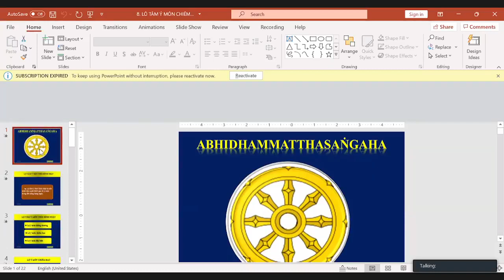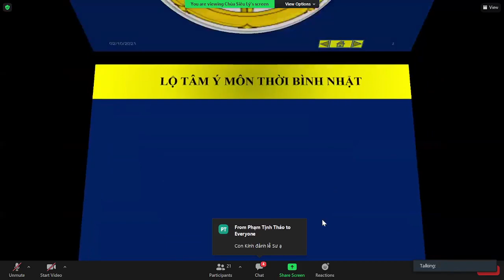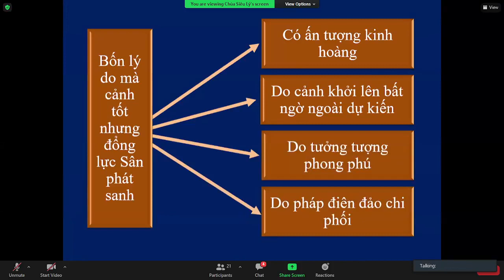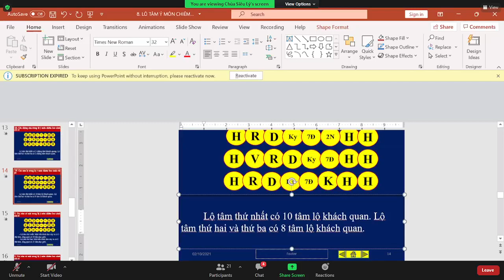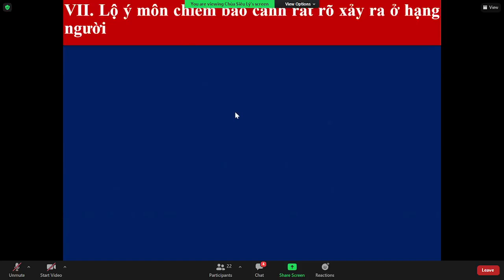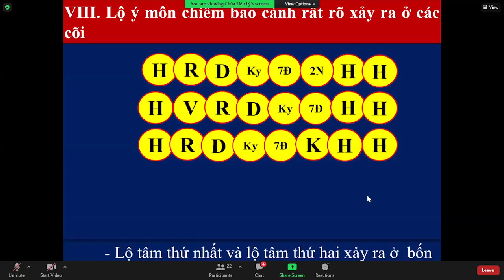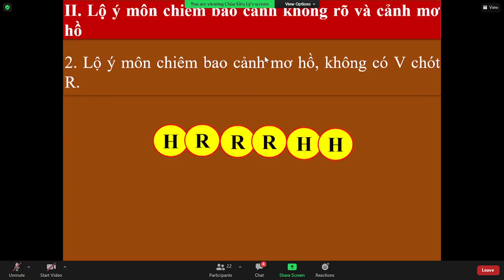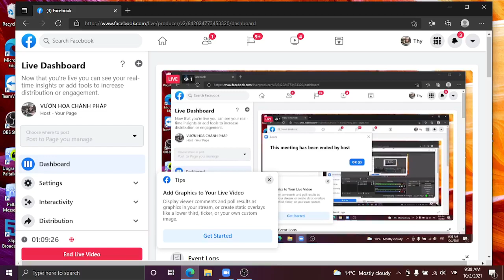39_THẮNG PHÁP TẬP YẾU LUẬN - Bài. TÂM LỘ - Vīthicitta (tt.) _TK Tịnh Tuệ Thứ Bảy Oct 02-2021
39_THẮNG PHÁP TẬP YẾU LUẬN - Bài. TÂM LỘ - Vīthicitta (Lộ tâm ý môn chiêm bao cảnh rất rõ, cảnh không rõ và cảnh mơ hồ.) _TK Tịnh Tuệ Thứ Bảy Oct 02-2021